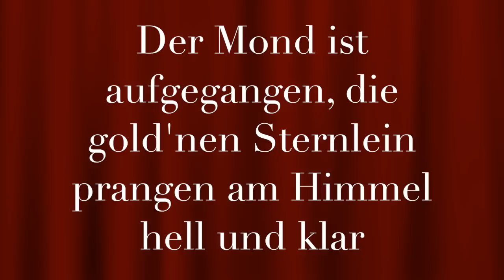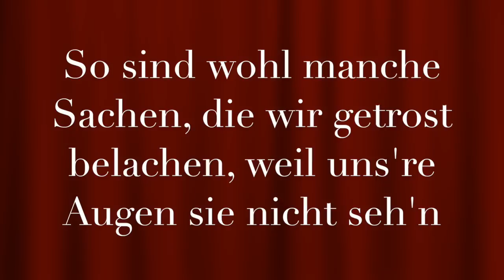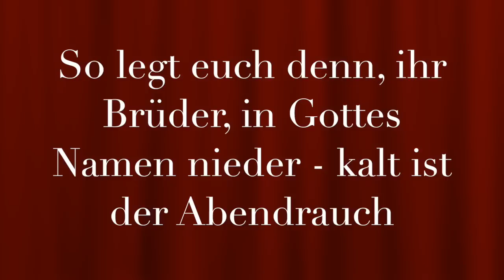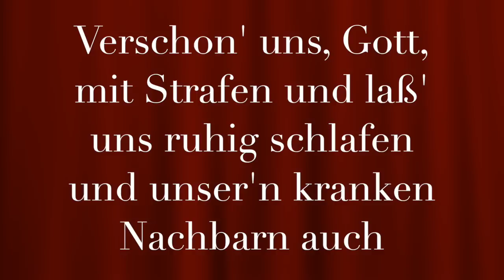Der Mond ist aufgegangen - Volkslied nach Matthias Claudius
Das wohl bekannteste Gedicht der Deutschen Literatur -
hier vertont in den meist bekannten Strophen mit entsprechendem Liedtext.

Das Gedicht wurde 1779 von Matthias Claudius (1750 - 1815) geschrieben.

Die Melodie stammt aus dem Jahre 1790, von Johann Abraham Peter Schulz (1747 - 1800) komponiert.